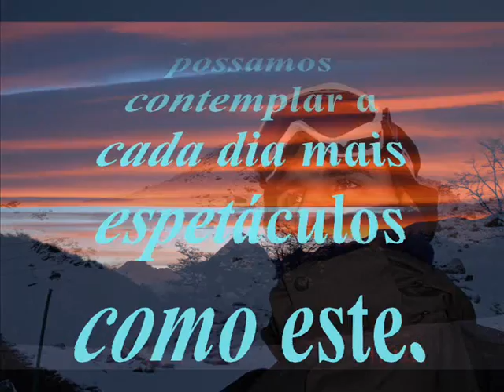USHUAIA 2009.wmv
Ushuaia 2009